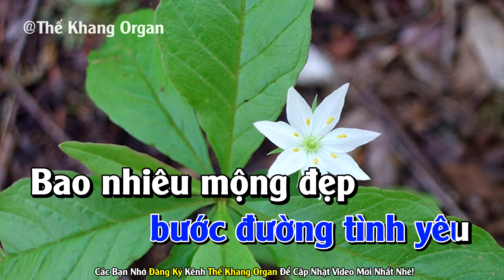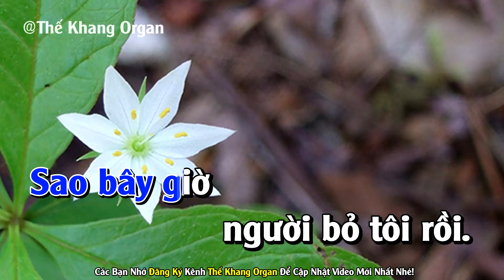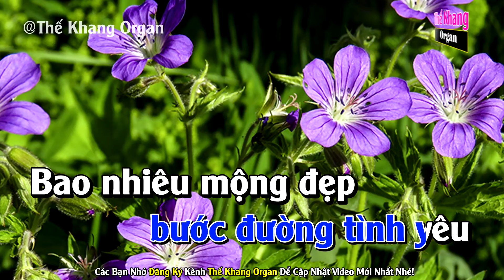Trao Lầm Đường Yêu Karaoke Tone Nam Nhạc Sống l Phối Chuẩn Dễ Hát l Thế Khang Organ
► Karaoke Song Ca :
► Karaoke Liên Khúc :
❖ Contact Cá nhân ♫
❖ Chân Thành Cảm Ơn Cả Nhà